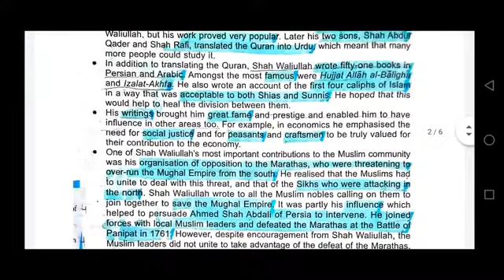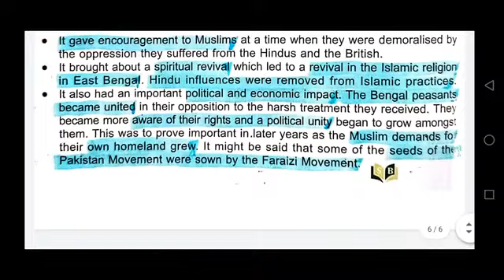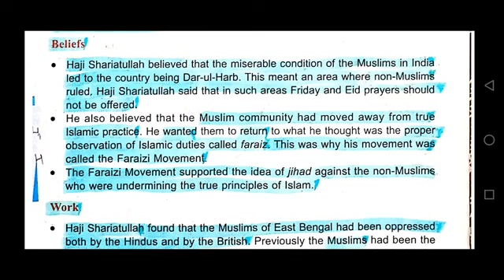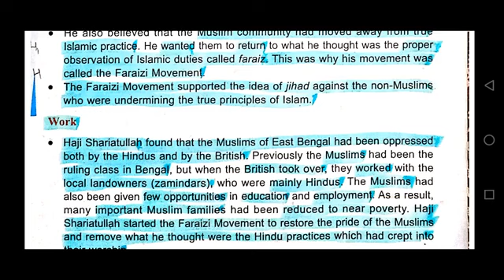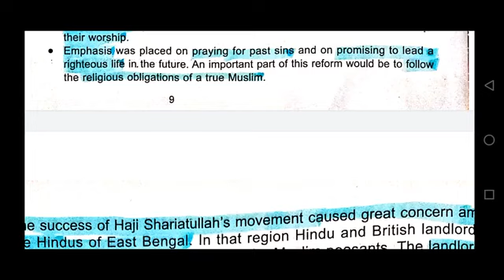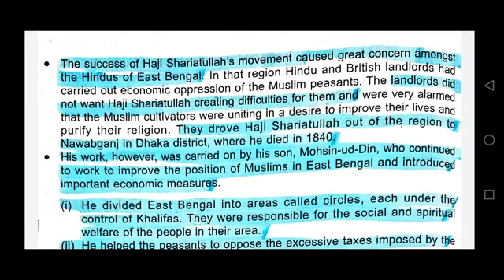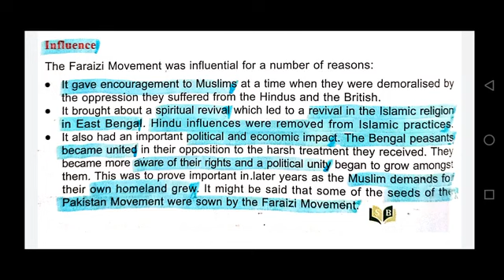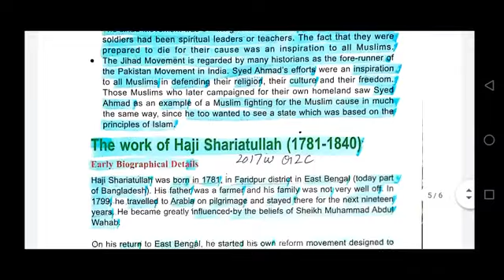Pre O Haji Shariatullah Lecture